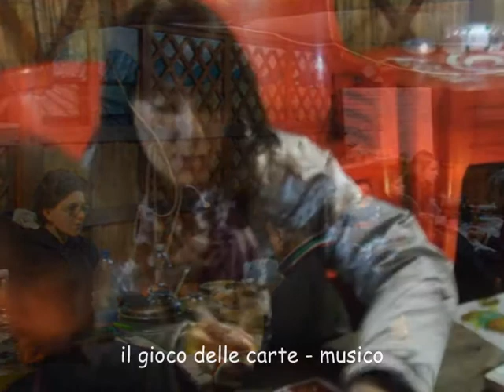Halloween 2012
ICC a Caprese Michelangelo per Halloween 2012